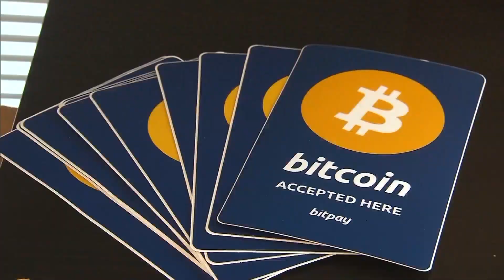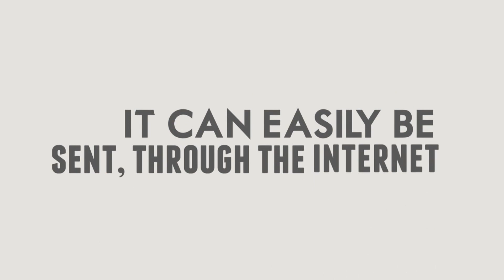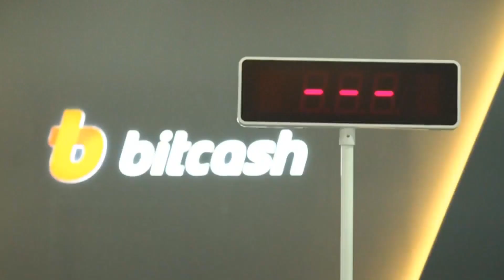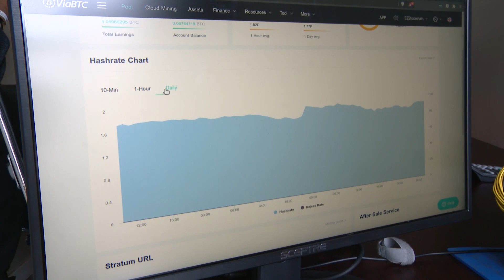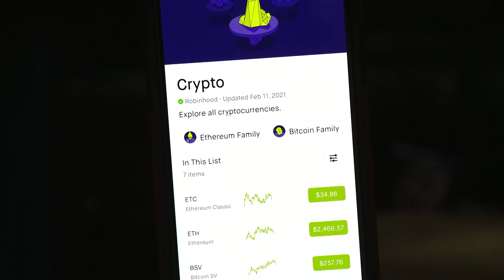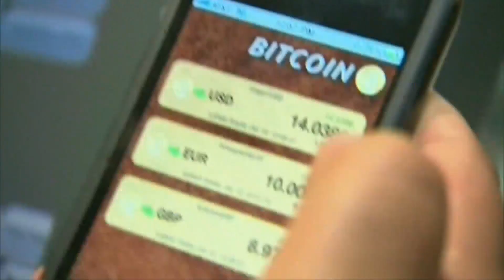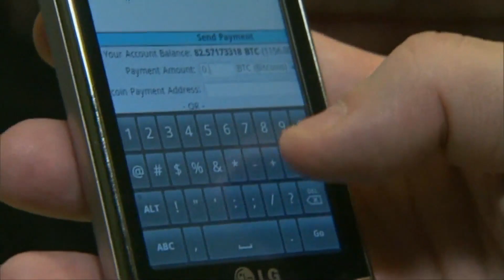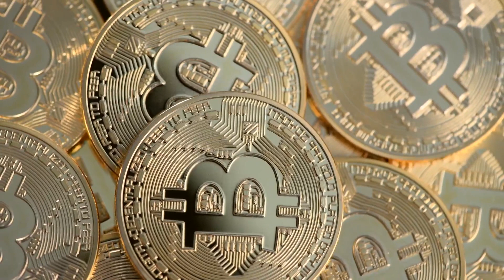Curious about cryptocurrency? A look at Bitcoin, blockchain, and big money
Since the start of the coronavirus pandemic, cryptocurrency – specifically Bitcoin – has seen a surge in popularity.